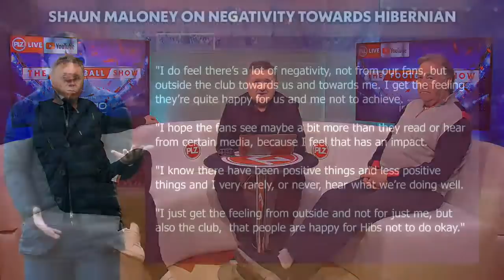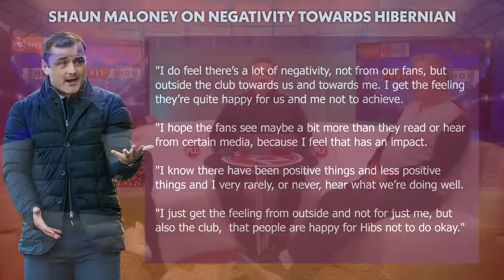Rangers Are Made For European Football - Tam McManus